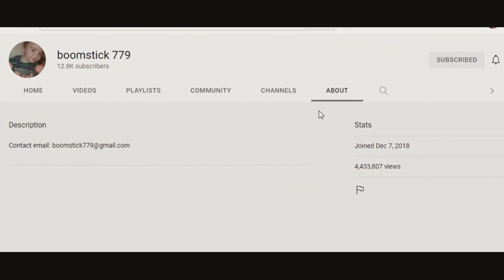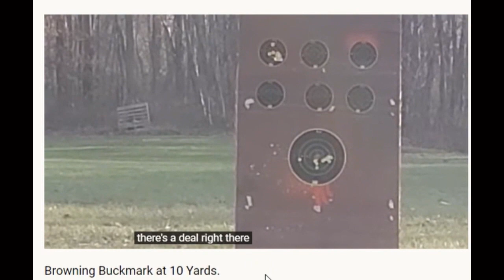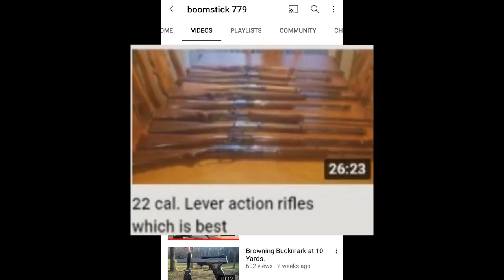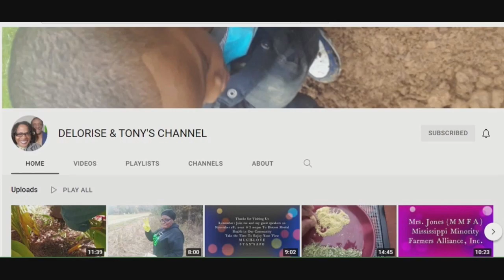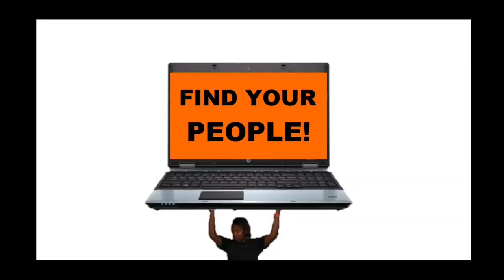Sunday Shoutouts 110